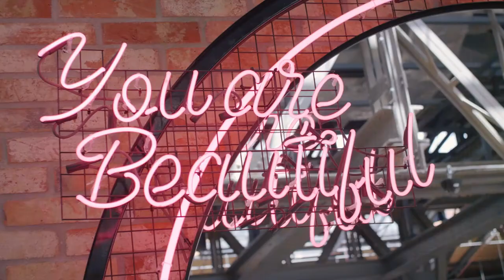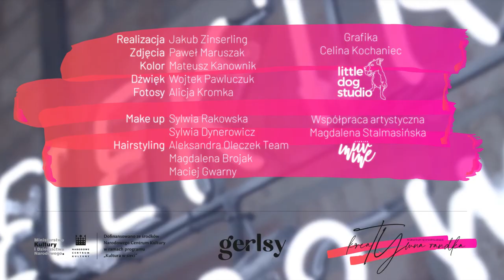Do czego służy dialog w filmie? rozmowa ze scenarzystą Wojciechem Saramonowiczem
Do czego służy dialog w filmie?
W jedenastym odcinku cyklu wykładów w ramach „Kreatywnej randki” rozmawiamy o… rozmowach w filmie.
Jaka jest funkcja dialogu w filmie? Czym różni się język filmowy od języka rzeczywistego? O czym scenarzysta musi pamiętać, rozpisując dialogi? To tylko część z pytań, na które odpowiadamy wspólnie z Wojciechem Saramonowiczem.

A po projekcji… Czas na działanie!
Jeśli chcesz rozwijać swoje umiejętności scenopisarskie, skorzystaj z naszych scenowskazów  — materiałów do pracy własnej dedykowanych zagadnieniom omówionym w danym odcinku. Do pobrania:

Przypominamy też, że trwwają zgłoszenia do zamkniętych warsztatów scenopisarskich organizowanych przez Fundację Gerlsy. Czekamy na próbkę Twojego scenariusza! Kwestionariusz do wypełniania:

Kreatywna randka — warsztaty scenopisarskie

Marzysz o stworzeniu własnego scenariusza? A może masz już za sobą pierwsze próby pisarskie i chcesz poznać proces wdrażania scenariusza w etap realizacyjny? Jak przekonać producenta do zainwestowania w Twój pomysł?

Zapraszamy Cię na Kreatywna randkę — warsztaty scenopisarskie online. Czas wyjść ze swoją twórczością poza szufladę własnego biurka. Z nami zrobisz to w przyjacielskiej atmosferze, przy asyście doświadczonych ekspertek. Przysiądź się do naszego wirtualnego stołu. Sprawdź szczegóły programu na stronie internetowej Fundacji Gerlsy w zakładce „warsztaty”.

Projekt dofinansowany ze środków Narodowego Centrum Kultury w ramach Programu Kultura w sieci.